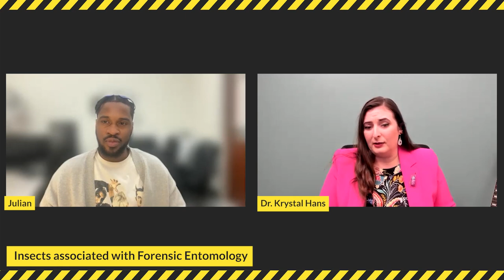BEYOND THE YELLOW TAPE: EPISODE 30 - Dr. KRYSTAL HANS - FORENSIC ENTOMOLOGY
Dr. Krystal Hans is a board-certified forensic entomologist and cold case advocate. She is the Director of Forensic Science and an Assistant Professor of Forensic Entomology at Purdue University. She received her BSc in Biology from Hobart and William Smith Colleges in 2006, completed her MSc at Cleveland State University in 2010 and earned her Ph.D. from the University of Windsor in 2016. She held a position as the Director of Forensic Biology at Delaware State University (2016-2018) and a lecturer at Purdue (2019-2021). Her research areas include forensic entomology and forensic science education. Dr. Hans is a member of numerous organizations, including the Entomological Society of America, the American Academy of Forensic Science and she is currently the President-Elect for the North American Forensic Entomology Association. She serves as a forensic consultant for investigations across the US and provides training in forensic entomology for law enforcement, forensic pathologists, and death investigators.

Also find Dr. Hans at:

 HansForensics.com -  Consulting website